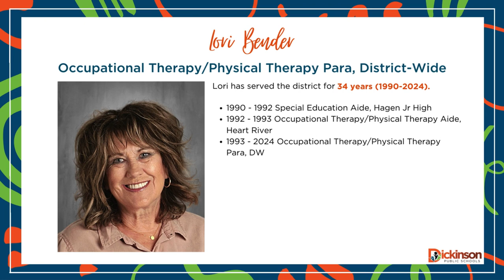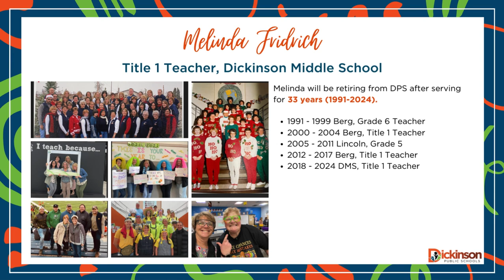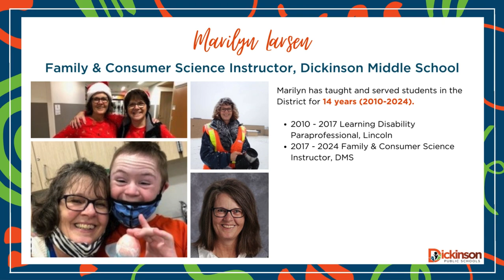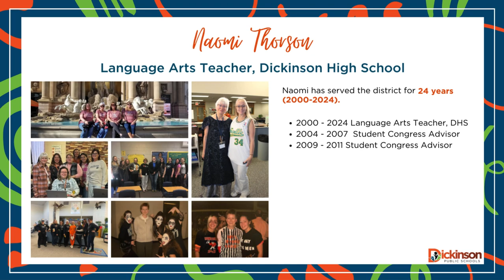2024 Resignations, Retirees and Years of Service Video